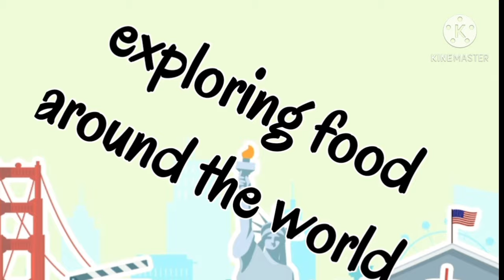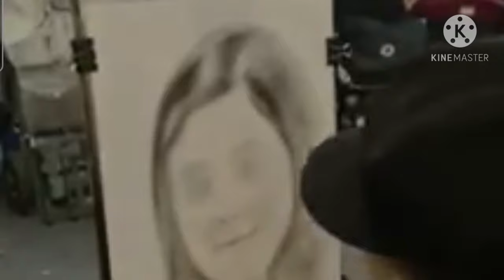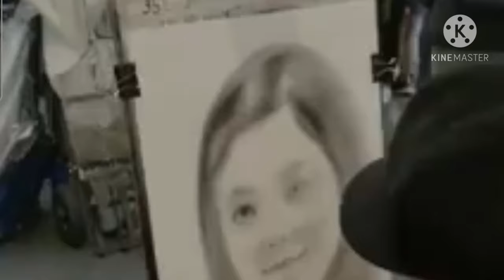EXPLORE SPAIN || SEAFOODS FEAST MUKBANG UNLIMITED ||COOKBAKEUK